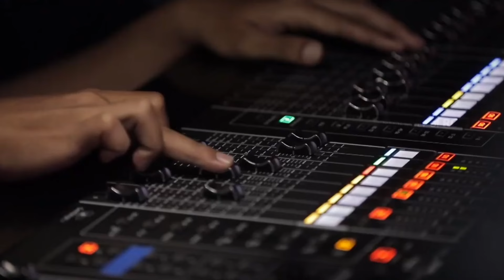Bikin Hati Bcl Meleleh Penampilan Peserta Ini Sungguh Kuar Biasa Auto Juara X Factor Indonesia 2024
Halo  teman teman semua kali ini saya parodikan  audisi X Factor Indonesia 2024  dengan membawakan lagu Luka Sekerat Rasa semoga bisa menghibur...

*ini hanyalah PARODI dan tidak bermaksud merusak karya seseorang hanya untuk hiburan saja

* Original Song